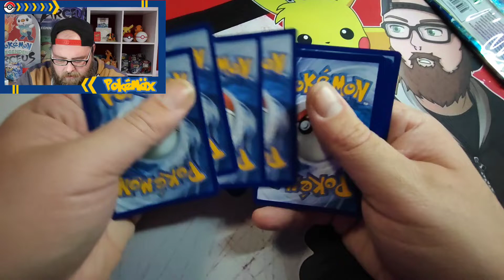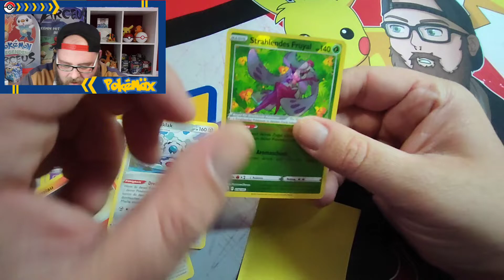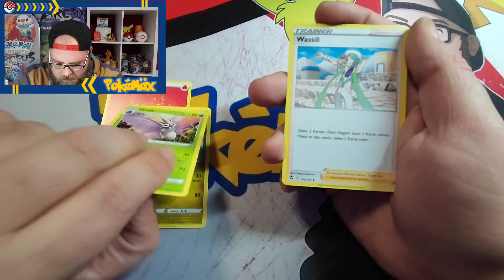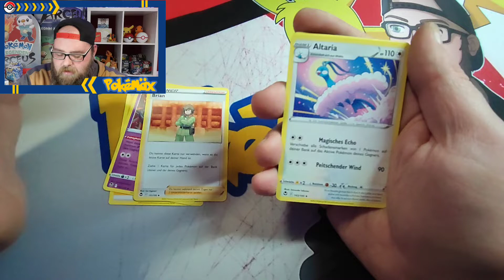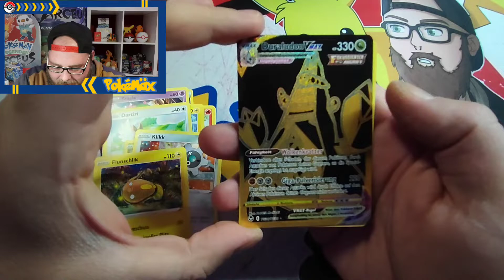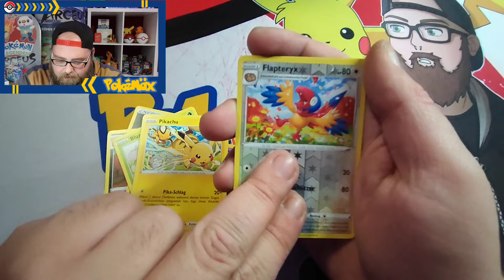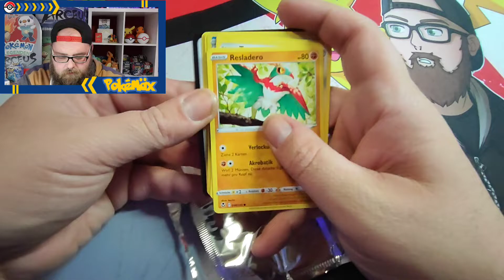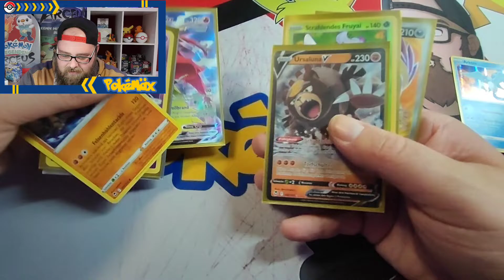Silberne Sturmwinde ⭐ | Pokémon TCG Opening ❤️❤️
Heute öffne ich eine ETB und 2 3er Blister von Silberne Sturmwinde 🔥❤️

 Mit dem Code: PokeMaex gibt es ein kleines Goodie zu jeder Bestellung dazu 🫶